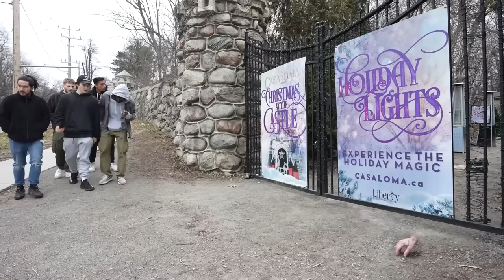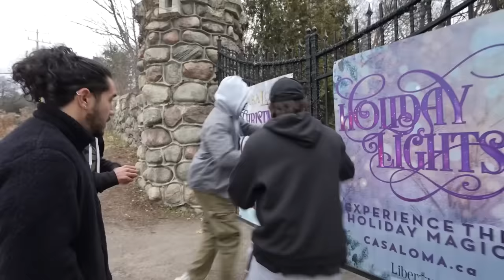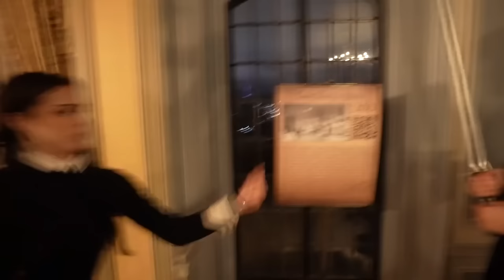if you ever find Wednesday and the Addams Family Castle, turn away and RUN fast!! (We found her)